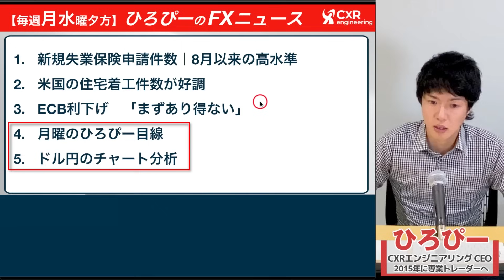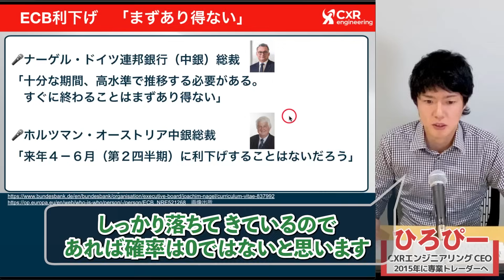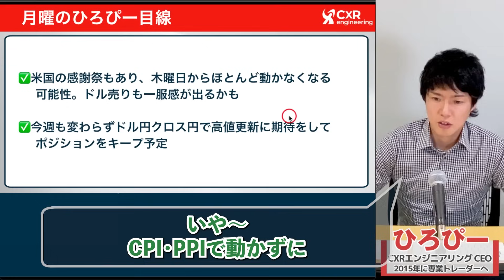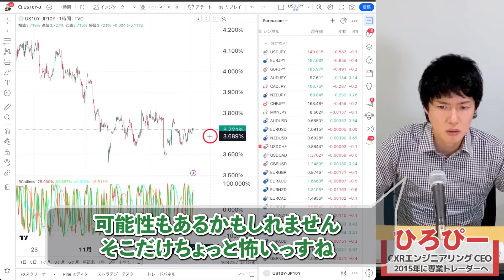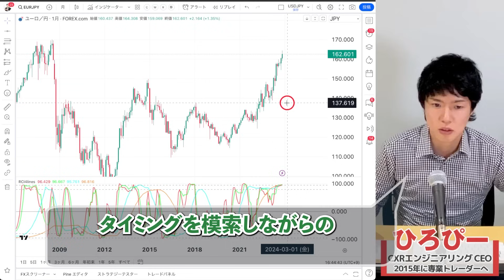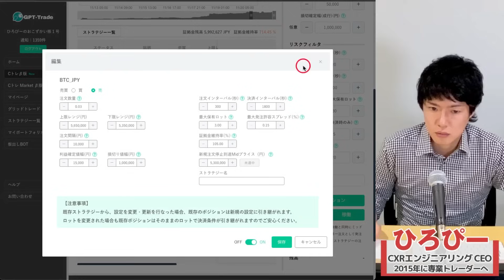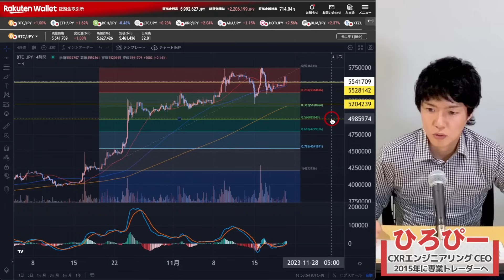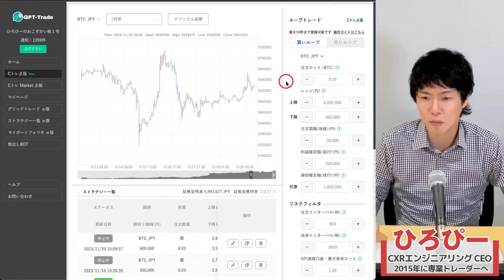【ドル円予想】ドル円は149円割れまで低下｜先週からの円高圧力が継続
【期間限定】ひろぴーも使っている「TradingView」がセール中です！

【目次】
00:00　はじめに
00:09　今日のテーマ
00:37　米国　新規失業保険申請件数
01:27　米国　住宅着工件数
02:09　ECB利下げ「まずありえない」
03:12　月曜のひろぴー目線
04:38　ドル円チャート分析
10:10　ユーロ円チャート分析
11:39　ブラックフライデーセール　TradingView
13:09　お知らせ
13:31　ビットコイン分析

▶︎【初月無料】ひろぴーと資産1000万を目指すFXトレードサロン↓↓